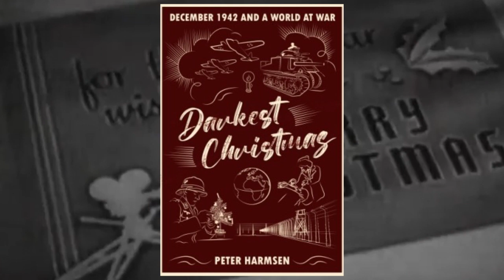George Washington at War (Part One) Featuring John Koopman III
Washington at War (Part One) An interview with historian John Koopman III who is the most sought after living historian for his portrayal of General George Washington. In this two-part video podcast Robert Child and Koopman discuss General Washington's wartime service prior to and following the American Revolution..

Since 2006 John has had the honor of portraying General George Washington in many National Parks, State Parks and other historic sites all along the East Coast. He has also appeared in documentaries in the role.

His impression is unique in that he owns the most authentic reproduction made to date of the uniform worn by the General. Koopman's uniform, horse tack and other accoutrements were made by the same artisans who produced the new exhibit at the Mount Vernon Museum. According to research conducted for the new exhibit, which includes three life-size figures of Washington that were made based on the most up-to-date and accurate historical information available, his physique and dimensions are almost identical to that George Washington.

NEWSLETTER
Twice monthly get our email newsletter alerting you to
upcoming videos and guests coming to the podcast.